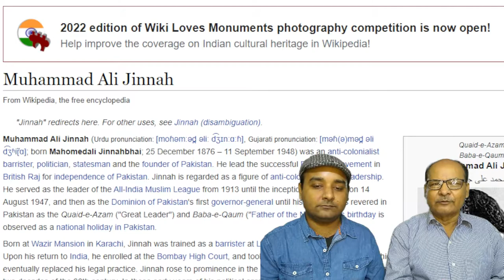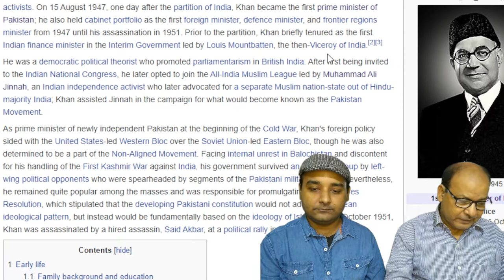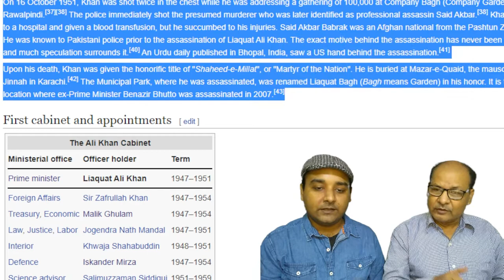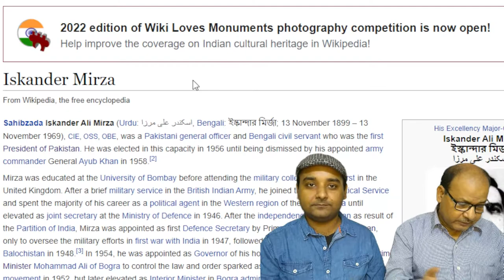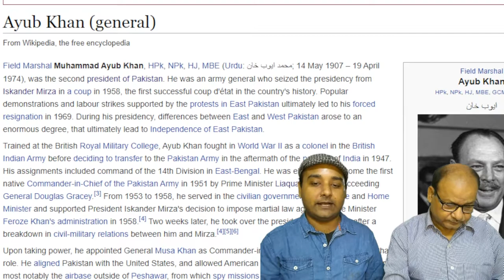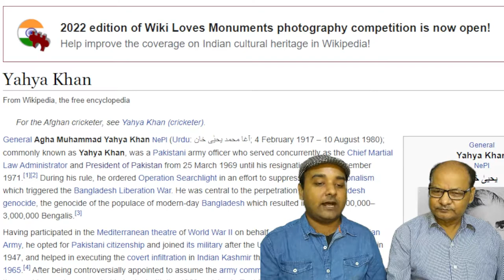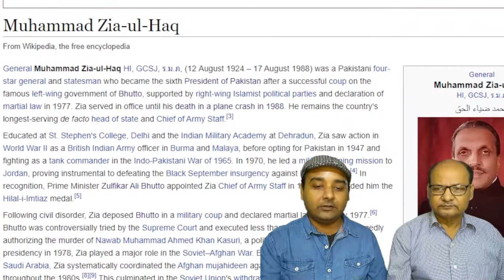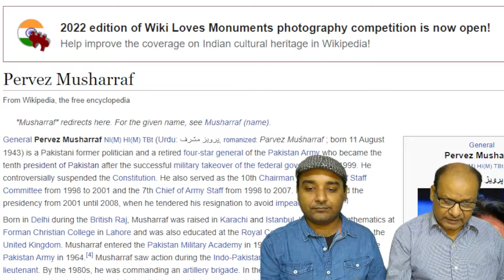Pakistan Leadership Crisis.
When leadership of a nation is weak, the nation is doomed to become a failed state. Pakistan leadership crisis has been in making since 1947 and now it is on the verge of serious failure in all sectors, like economy, education, medical, food security, defense, and a concern towards going into civil war.

And in Pakistan, the leadership has become a game of musical chair.